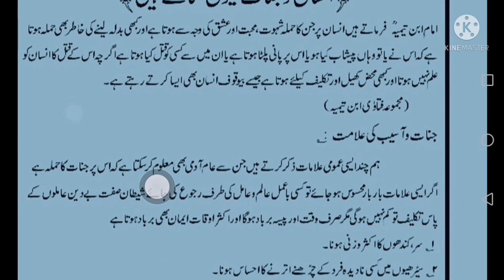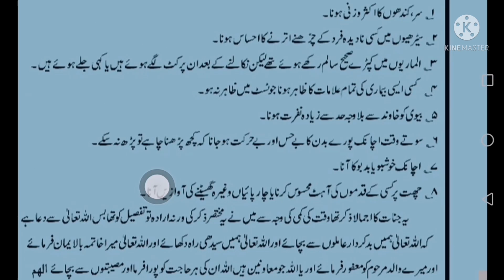JINNAT KI ILAMAT AUR AUR SATANA / INSAN KO KYN STATAY HAN / DAÍLY DUA HADEES/;ABID RAJA